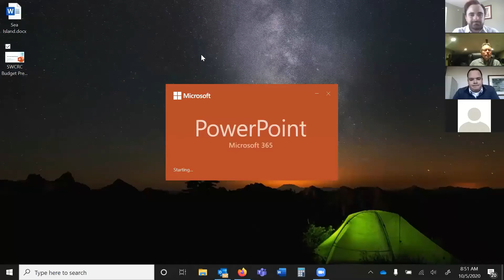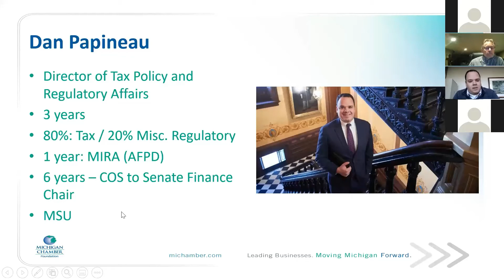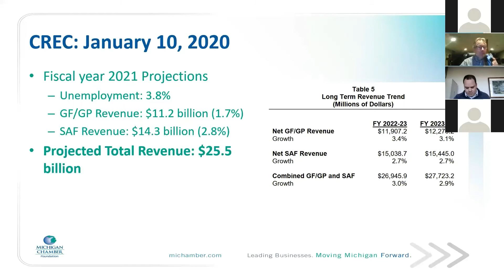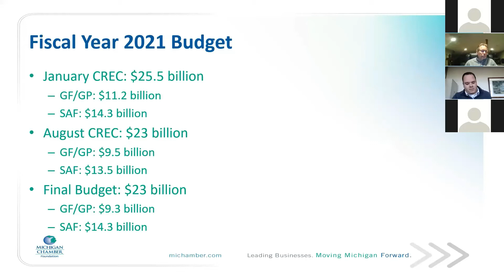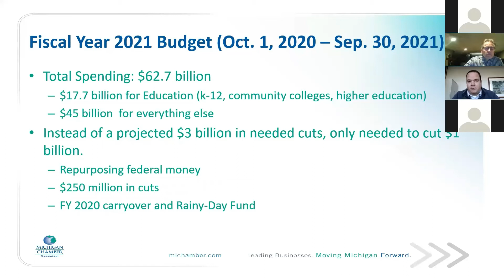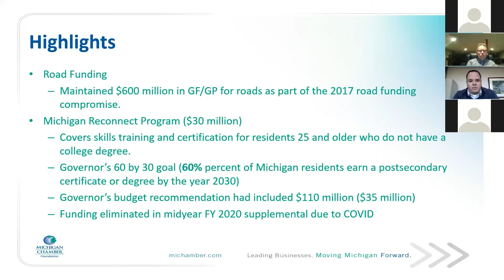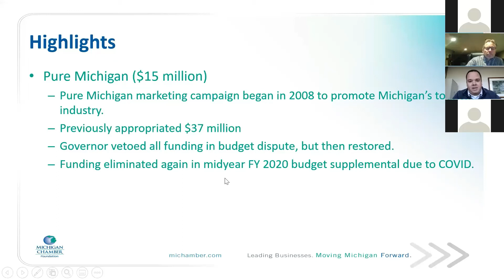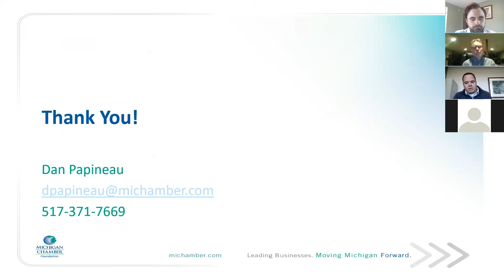SWCRC Public Policy Committee 10 5 20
A discussion with the Michigan Chamber regarding the FY 2021 State of Michigan budget and the recent Michigan Supreme Court ruling striking down the governor's emergency powers relating to COVID-19 as of April 30, 2020.